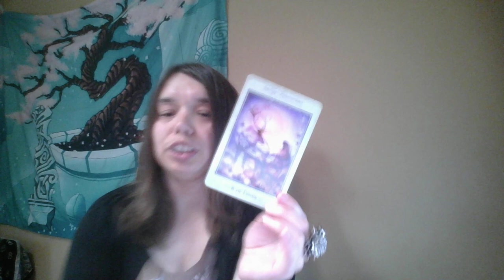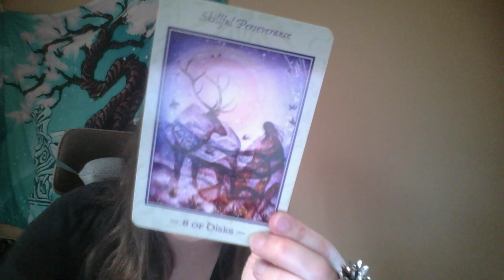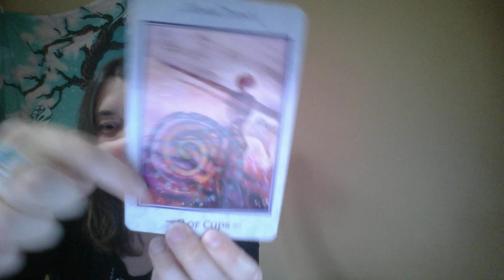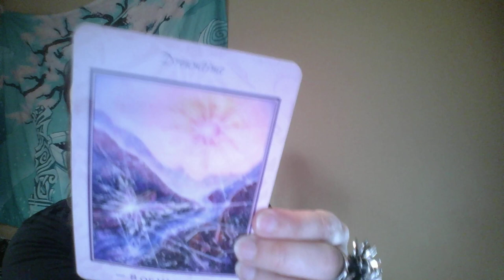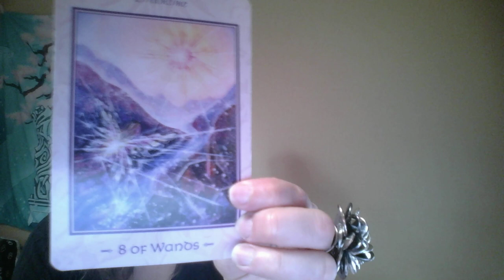✨ Collective Energy ✨ New Strawberry Moon In Virgo: 🎐Where Dreams Chime 🎐 (Timeless)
Heya, Faevoured Ones!

I'm Kymmy (She/Her) 31 ☀️ Pisces 🌒 Taurus ⬆ Virgo
Vedic Chart ☀️Uttarabhadrapada 🌒 Bharani ⬆ Uttaraphalguni

Life Path 33, INFP-T

Welcome everyone today's reading is collective new moon energy.  This is a general reading and may not resonate with everyone. Use your discernment and free will when navigating your own journey. Thank you so much for supporting me; I appreciate all of you!

The Tarot of Transformation - Willow Arlenea & Jasmin Lee Cori

The Happiness Lab with Dr. Laurie Santos (Science of Well-Being)

Beware of scammers: I will not be charging for my readings at this time or accepting donations due to personal reasons. I will never reach out and tell you that the universe has a message for you and ask for money. Please invest in your future self. If you truly feel called to do so; donate to another cause or readers whom do receive them.